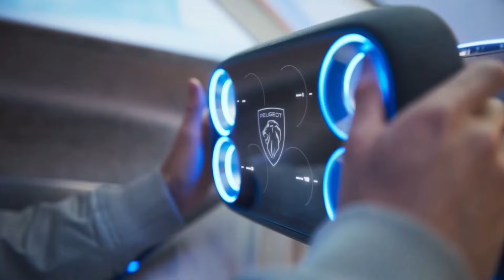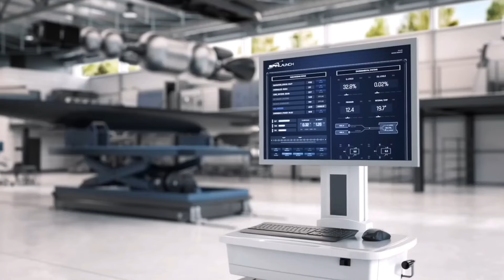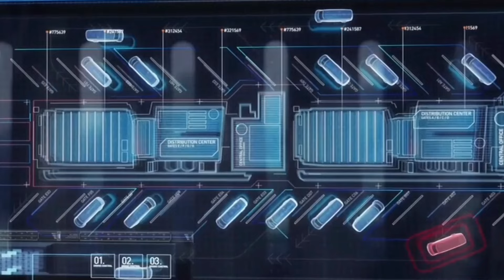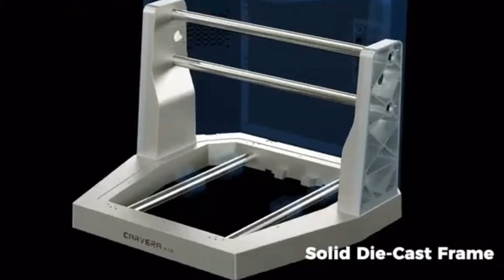The Future Of Transportation 2050 | New Transportation Technology Coming Soon